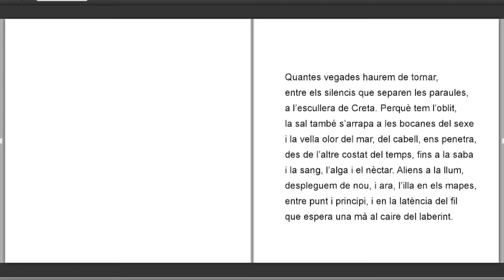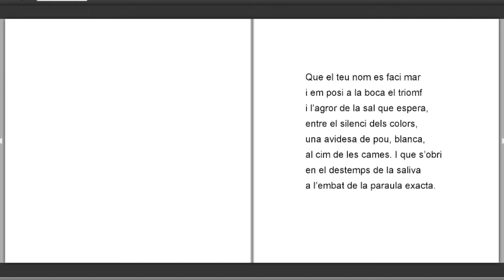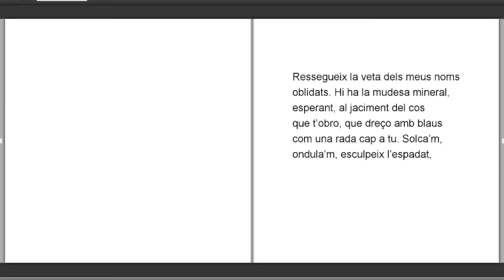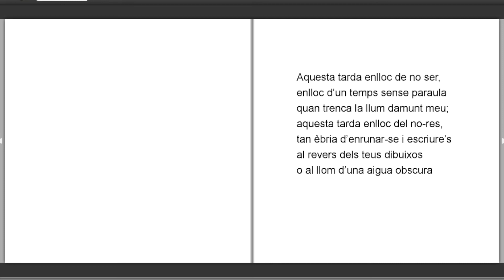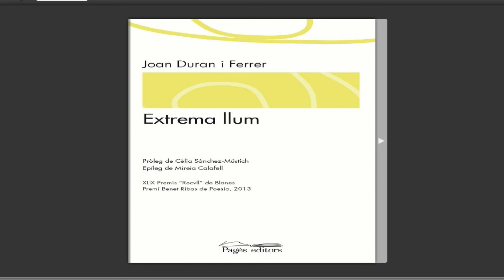"Extrema llum" Joan Duran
Joan Duran, Spanish poet.  Written in Catalan.